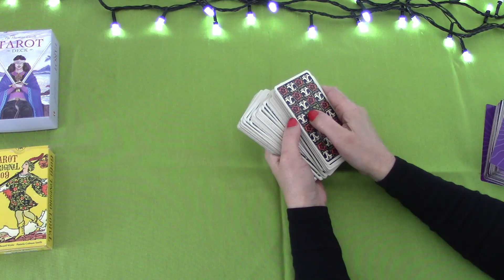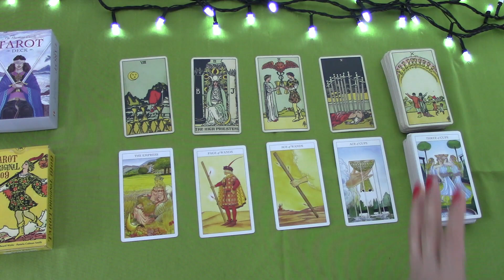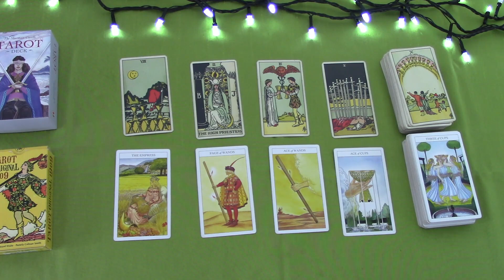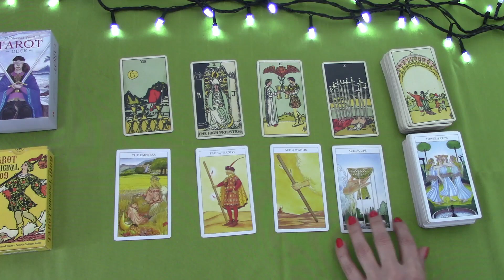LEO YOU ALREADY KNOW WHAT YOU WANT AND YOU WILL JUST CONTINUE | JANUARY 2023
It seems very decent to all of us. Especially the second part of the month begins to develop in activities, which is to be expected. For some, especially Aquarius, it is even a very significant month from the very beginning.
Surely enthusiasm and drive for the new is felt. Enjoy,M.